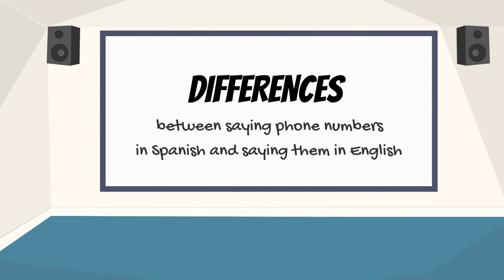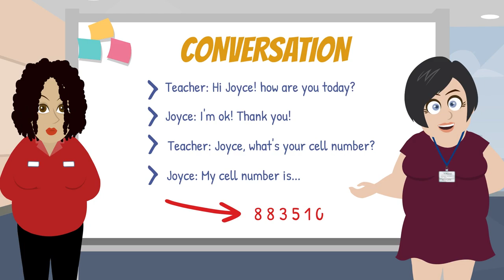Inglés I_Getting someone's phone number